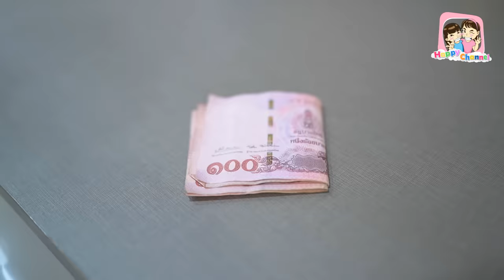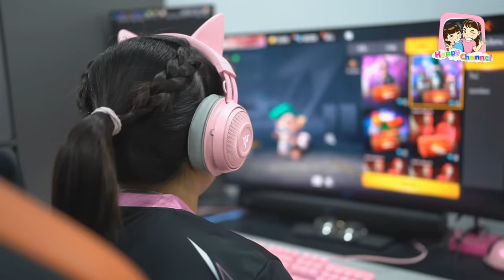ขโมยเงินแม่เติมเกมส์ เด็กติดเกมส์ หนังสั้น พี่ฟิล์ม น้องฟิวส์ Happy Channel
1.ช่อง Happy Channel shorturl.asia/wnFOX
2.ช่อง Film Happy Channel shorturl.asia/KH967
3.ช่อง Field Happy Channel shorturl.asia/xGSBA
4.ช่อง หนังสั้นสตูดิโอ shorturl.asia/c5xo4
5.ช่อง Happy Channel Family shorturl.asia/oyplq
6.ช่อง Happy Fishing shorturl.asia/ACkfw
7.ช่อง Happy Channel Kids Song shorturl.asia/KUP8F
8.ช่อง RC Construction shorturl.asia/PHLFr
SOCIAL